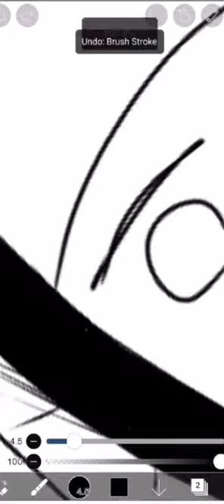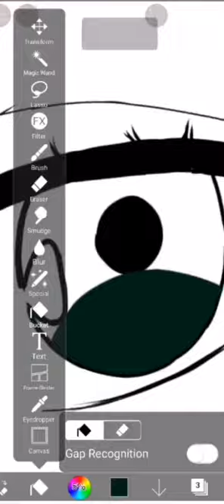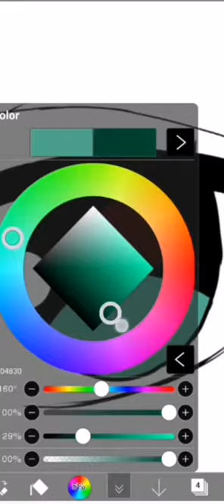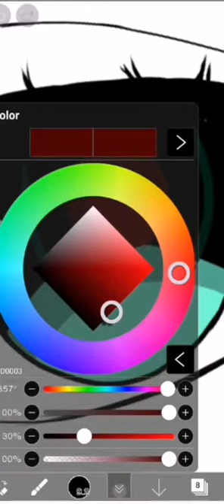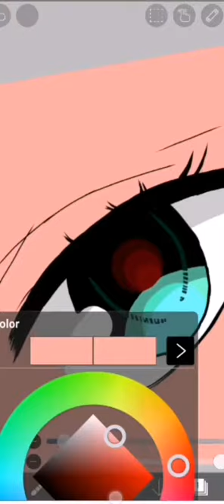Easy way to draw an eye 👁️ in ibispaint 👀